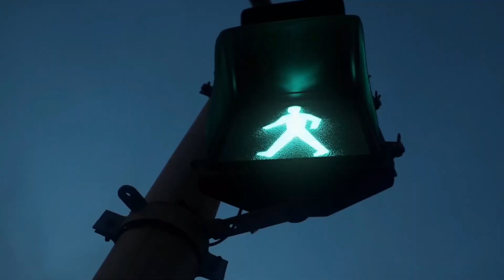TAMA BA ANG PAG SHIFT KO NG GEAR O MALI 🤔🤔🤔🤔🤔🤔🤔🤔🤔🤔🤔🇧🇭🇵🇭